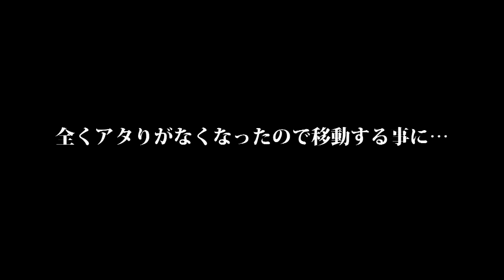【青物 ルアー 釣り方 】サーフに行ったはずなのに見覚えのある堤防に来た！？オヌマガジン第4巻⑤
シーバスプロ小沼正弥の全国釣り行脚を追った本格DVDマガジン待望の第3弾!!ソルトウォータールアー 界の寵児オヌマンがその卓越したフィールド理論とタックル、テクニックを縦横無尽に駆使しシーバス＆青物を釣りまくる!!
目線カメラ登場！！
臨場感たっぷりのオヌマン＆米澤目線を見逃すな!!
熟練者2人が語る!!
全てを知り尽くした2人がルアー の特徴から動かし方まで解説!!
新潟県糸魚川
オヌマン危うし!!
一体オヌマンの身に何が・・・!?
米澤もびっくり!?撮影クルーも戸惑うアクシデント発生!!
静岡県浜名湖
タフなコンディションの浜名湖で水温変化やベイトの動きを見切りシーバスを狙いどおり釣り上げる!!
静岡県沼津
沼津某ドメジャー堤防でソウダガツオ イナダなどの青物をシリテンシリーズのフラッシングで釣りまくる！

（株）フロントラインプロダクション

泉プロのメーカー
COREMAN

小沼プロのメーカー
pickup

米澤プロのメーカー
hifumi creating

上田プロ（パンチ上田）の動画

村上明生プロの動画

山岡計文プロの動画